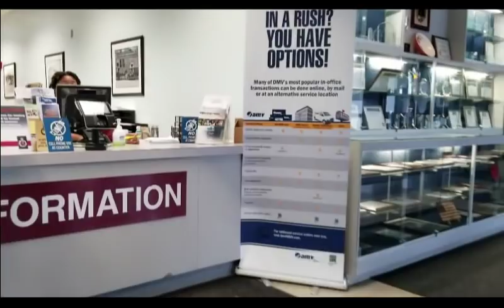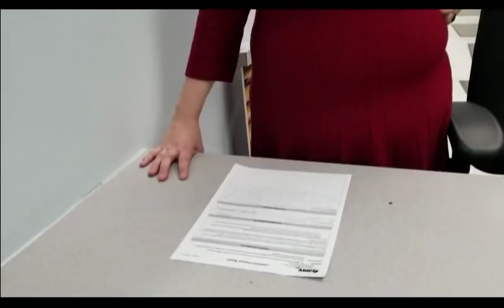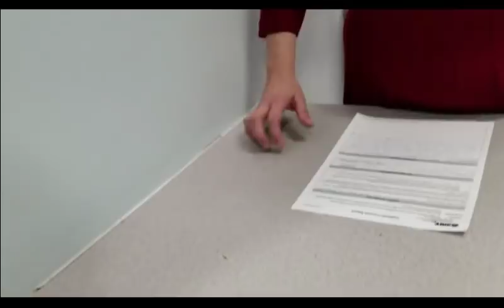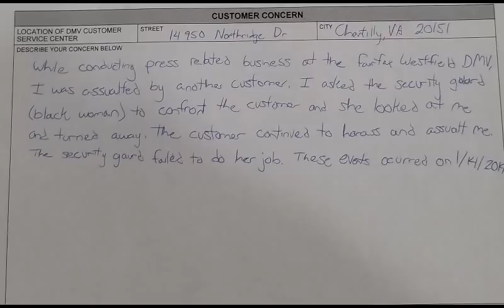DMV Complaint Input and Update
I go to the DMV in Richmond to make a complaint about how I was treated at the Fairfax-Westfield Customer Service Center.